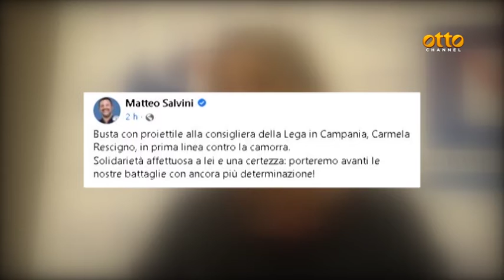Busta con proiettile a consigliere regionale della Lega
Anche Matteo Salvini ha espresso solidarietà a Carmela Rescigno